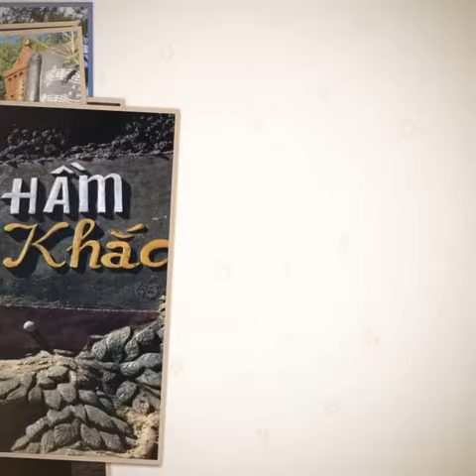Hình tùm lum